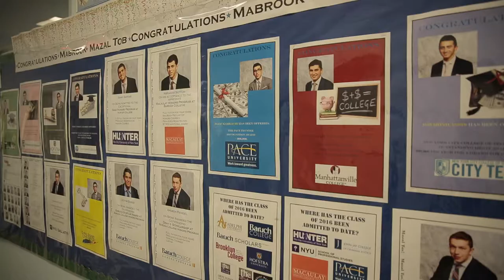YDE Open House Clip Rasha HD 2016